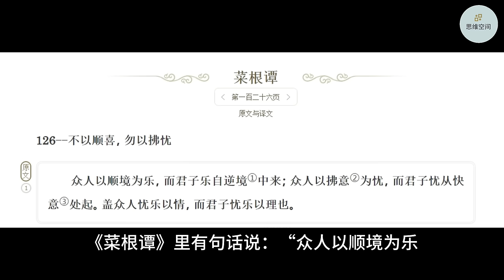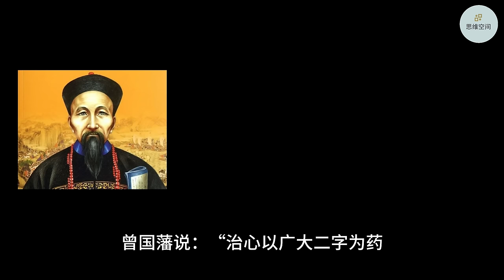去靠近滋养你的人 | 2023 | 思维空间 0505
去靠近滋养你的人

人的一生，会相识很多人，有的人，当你靠近他就会觉得温暖有力量；
也有的人，只要你走近他，就会让你感到焦躁不安，甚至有种无力感。
人需要滋养，就像植物需要养分一样。
多靠近滋养你的人，日子才有奔头，生活才有意义。

1. 和言语暖的人相处，舒心
2. 和情绪稳的人同行，顺心
3. 和心态好的人交往，养心